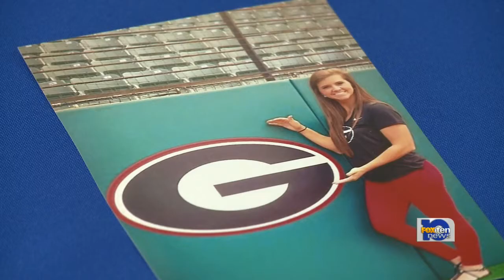Lacey Sumerlin signs with Georgia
Baker Hornet standout Lacey Sumerlin signs with D1, SEC powerhouse: University of Georgia